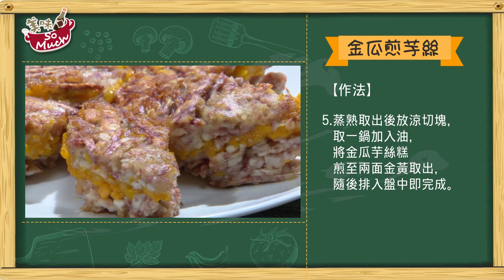美味點心 南瓜尬芋頭 金瓜煎芋絲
美味點心 南瓜尬芋頭 金瓜煎芋絲【溫叨愛煮呷】
美味主廚

播出時間：
年代MUCH台&壹綜合312台：周一至周五 晚上 5:00
重播時間：
年代MUCH台：周一至周五 中午11:00&晚上 5:30
壹綜合312台 ：周一至周五 晚上 5:30